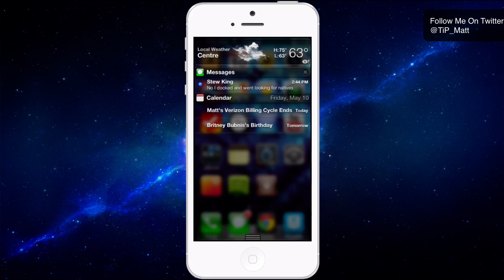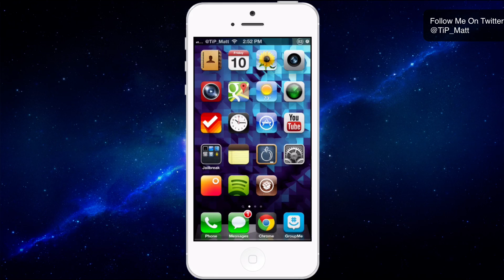Jailbreak Tweak Review: RemoveNCStatusBar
When you open the notification center it's to access your notifications and widgets. You don't spend that brief time in the notification center looking at things like the time which you can find in the status bar. Thanks to a new tweak called "RemoveNCStatusBar"you are able to remove the status bar from the notification center.

RemoveNCStatsusBar is a free tweak that requires you to do nothing but install it to use it. This also means if you want your status bar back in your notification center your going to need to uninstall it from Cydia. The tweak was developed by magn2o and will work on iOS 5 and up.

Tweak: RemoveNCStatusBar